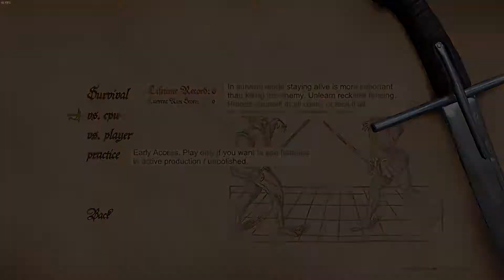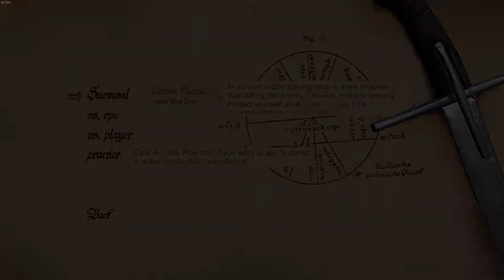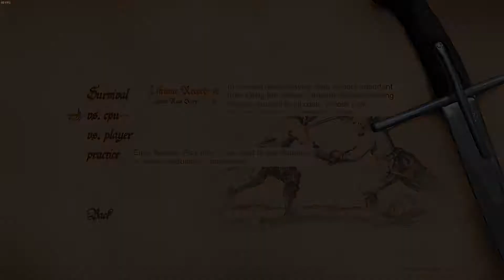Hellish Quart 実況 | 赤服の男がプレイ可になりました | 早期アクセス版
赤服の男の剣技がかっこよかったです Barabaszさんとは兄弟？似てる

開発元 Kubold
（二人で開発されてて、早期アクセスから多数のフィードバックを希望しておられるようです）